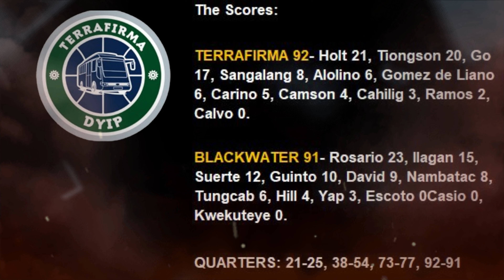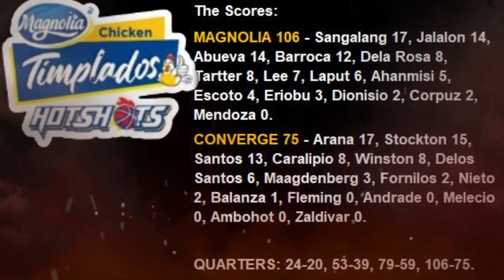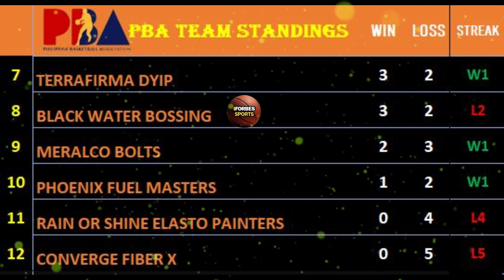pba standings today march 17, 2024 | pba game results | pba schedule March 31, 2024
We give you updates of the following PBA information's;

PBA Schedules
PBA Standings
PBA Results
pba recaps
Philippine Basketball Association
PBA 4K HD
PBA STANDINGS TODAY as of MARCH 17 2024 | PBA Philippine Cup | PBA Schedule March 31, 2024 | PBA GAMES RESULTS

iForbes Ai Live Reporting PBA updates

Blackwater vs Terrafirma
Magnolia vs Converge

PBA Standings Today as of March 17, 2024

pba schedule TODAY March 17, 2024 SUNDAY
PBA STANDINGS TODAY 2024
PBA Full GAME

pba standings today march 17, 2024 | pba game results | pba schedule March 18, 2024

MARCH 17, 2024 SCHEDULE SUNDAY

PHOENIX VS RAIN OR SHINE
SAN MIGUEL VS TALK N'TEXT

PBA STANDINGS TODAY as of MARCH 17 2024 | PBA Philippine Cup | PBA Schedule March 31, 2024
PBA 2023-24 Philippine Cup latest updates standing, Score & Schedule. PBA Games 2024.

RESULTS AND SCORES
SAN MIGUEL BEERMEN VS RAIN OR SHINE ELASTO PAINTERS
BARANGAY GINEBRA GIN KINGS VS MERALCO BOLTS

sports meets AI

PBA RESULTS TODAY MARCH 16, 2023
@ RIZAL MEMORIAL COLISEUM
PBA SATURDAY

BLACK WATER BOSSING VS TERRAFIRMA DYIP
MAGNOLIA HOTSHOTS VS CONVERGE FIBER X

PBA SCHEDULE TODAY MARCH 17, 2023
@ YNARES CENTER ANTIPOLO CITY

RAIN OR SHINE ELASTO PAINTERS VS PHOENIX FUEL MASTERS
SAN MIGUEL BEERMEN VS TALK N'TEXT TROPANG GIGA

Who's your favorite team?

Magnolia Chicken Timplados Hotshots
Phoenix  LPG Fuel Masters
Meralco Bolts
San Miguel Beermen
Barangay Ginebra Gin kings
Northport Batang Pier
Talk n Text Tropang Giga
Rain or Shine Elasto Painters
NLEX Road Warriors
Terrafirma Dyip
Blackwater bossing
Converge Fiber X

PBA WEDNESDAY
PBA FRIDAY
PBA Saturday
PBA Sunday
PBA Playoffs

AI Sports channel
AI NEWS Channel

Some materials on this video belongs to the rightful owners and no copyright infringement intended and was use in accordance to FAIR USE policy of YouTube in a news, reaction, educational and transformative forms.